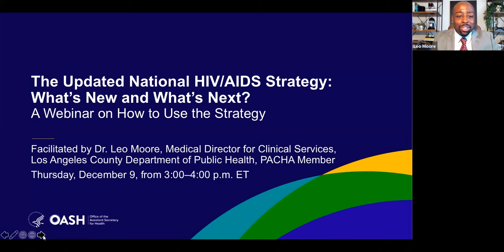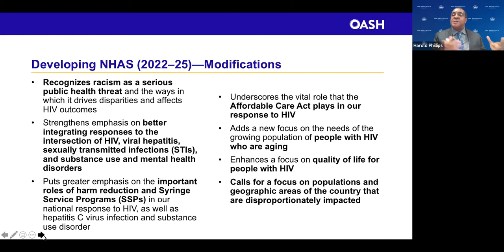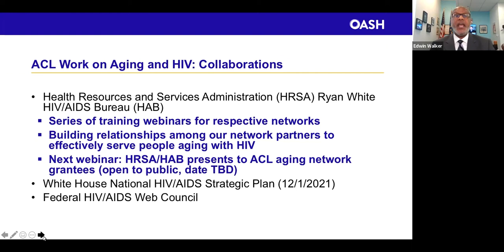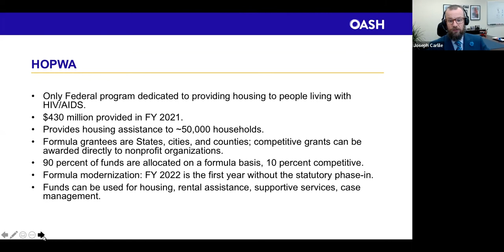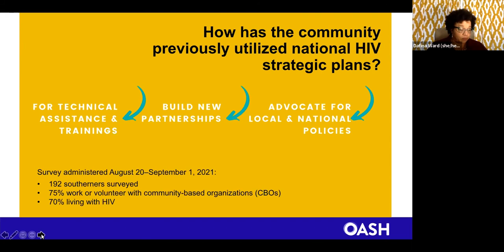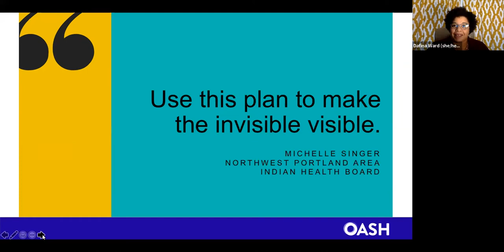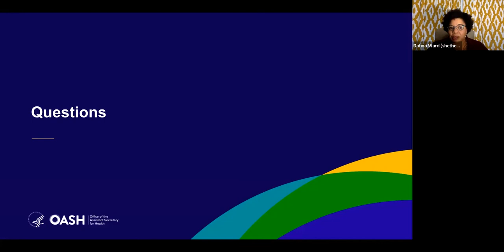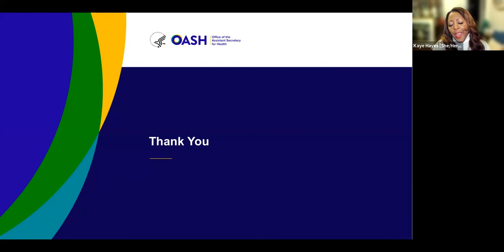The Updated National HIV/AIDS Strategy: What’s New and What’s Next? A Webinar to Use the Strategy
On Thursday, December 9, HIV.gov hosted “The Updated National HIV/AIDS Strategy: What’s New and What’s Next? A Webinar on How to Use the Strategy”, led by Harold Phillips, Director, The White House Office of National AIDS Policy (ONAP). Topics included how the Strategy can be used in communities, as well as how community-based organizations and federal officials plan to use the Strategy within their own communities and departments.